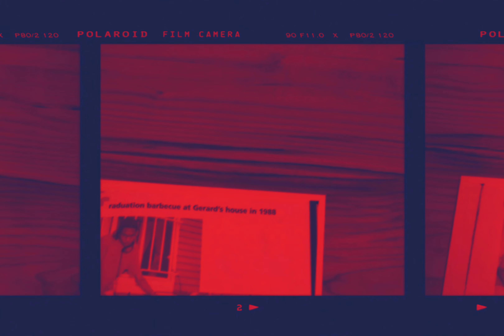2Pac - Old School (Instrumental)(OG Raw Vocals)[High Quality Revised] 4K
2Pac pays homage to past hip-hop pioneers and reminisces over the times he and his homies were getting into rap, which was thanks to these very artists.

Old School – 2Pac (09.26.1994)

Featuring: Richie Rich
Produced By: Soulshock
Written By: 2Pac, Richie Rich, Soulshock, JayB (USA) & Ezi Cut
Release Date: 1994
Engineer: Jay Lean & Jeff Griffin
Co-Producer: Ezi Cut & JayB (USA)
Label: Interscope Records, Out Da Gutta Records & Atlantic Records
Recorded At: Soundcastle Studios (Hollywood)
Samples: Brand Nubian – Dedication
Remixed By: 2Pac – Old School

Produced By: Soulshock
Written By: Jay-B Bisgaard, 2Pac & Ezi Cut
Release Date: March 14, 1995
Mixed At: Record Plant Recording Studios
Publisher: Joshua's Dream, Interscope Pearl Music, Warner-Tamerlane Publishing Corp. & Interior Music Corp.
Co-Producer: Jay-B Bisgaard & Ezi Cut
Mixing Engineer: Jay Lean
Mastering Engineer: Brian Gardner
Recorded At: Soundcastle Studios (Hollywood) & Pure Studios (San Diego)
Samples: Captain Sky – Super Sporm, Brand Nubian – Dedication
Old School Interpolations: Eric B. Is President by Eric B. & Rakim, Rock the Bells by LL Cool J, My Adidas by Run–DMC, Brooklyn's In The House by Cut Master D.C. & Adventures of Super Rhyme (Rap) by Jimmy Spicer